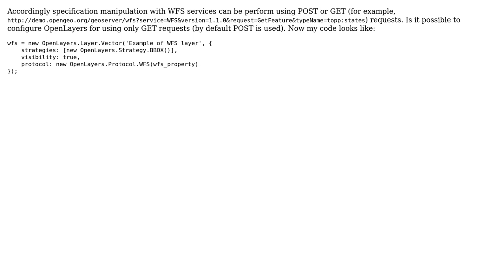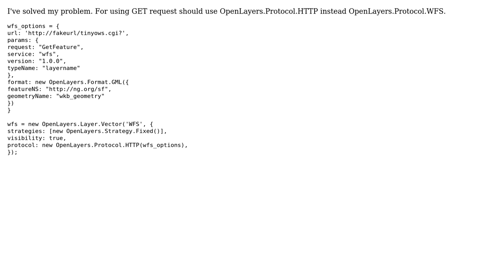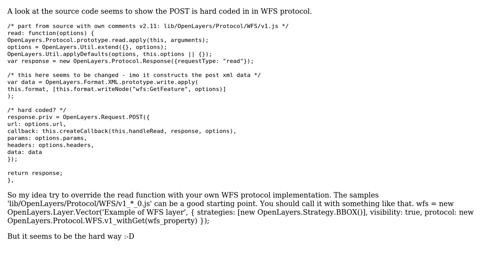GIS: Is it possible to configure WFS layer to use GET requests? (2 Solutions!!)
GIS: Is it possible to configure WFS layer to use GET requests?

With thanks & praise to God, and with thanks to the many people who have made this project possible! | Content (except music & images) licensed under CC BY-SA | Music | Images & others | With thanks to user OkieOth user nmtoken user drnextgis and the Stack Exchange Network Trademarks are property of their respective owners. You are responsible for your own actions.